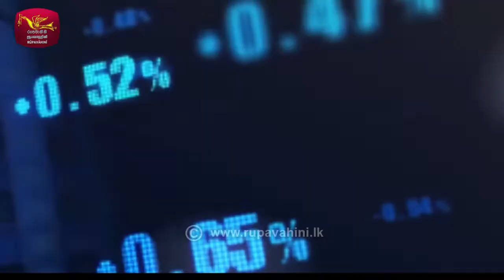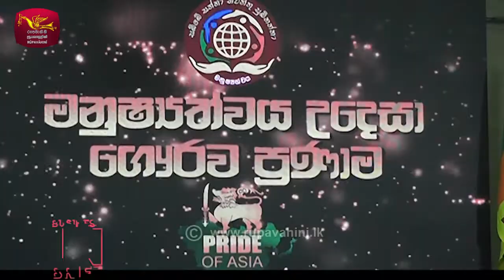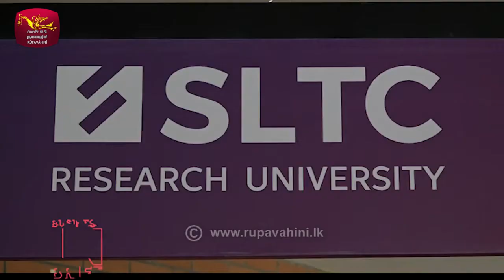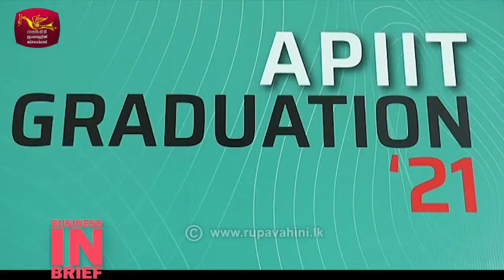Business in Brief | 2022-01-14 |Rupavahini